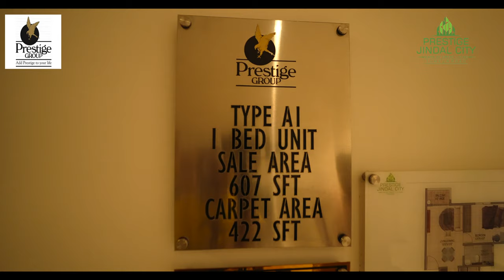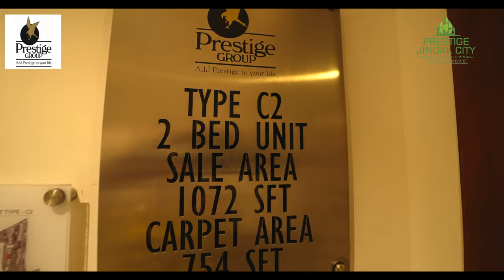Prestige Jindal City - Construction in Progress - Bagalakunte, Bengaluru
Prestige Jindal City is 3,571 smart-sized housing units, built on 32 sprawling acres with a host of amenities, close to everything you need. It’s also one of the most connected projects in the city. Being close to major arterial roads makes reaching business hubs like Central Business District, Peenya Industrial Zone, Manyata Tech Park, BEL, HMT & Electronic City, entertainment & shopping centres & hospitals much easier. The metro station attached to the project also provides express connectivity to North, East, West and South Bengaluru.

Prestige Jindal City is also close to Yeshwantpur, Rajajinagar, Malleshwaram, Hebbal, Dollars Colony and other major localities in the city. Travelling is convenient with the airport less than an hour away and the proposed Peripheral and Outer Ring Roads offering quick access to the highways.